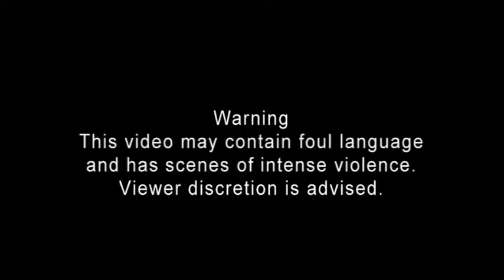The Heart of a King-Let's Play Final Fantasy XV Episode 21